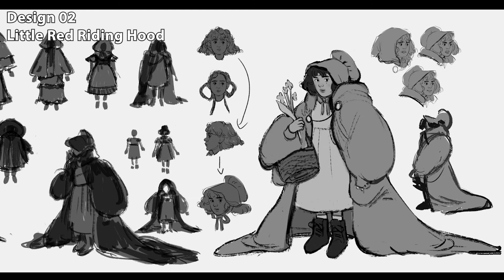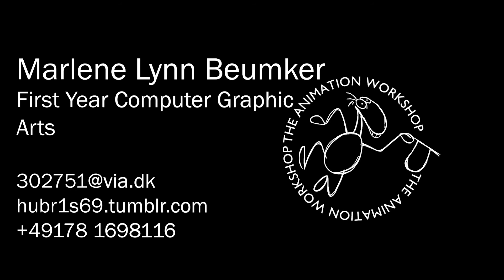First Semester CGA Showreel - The Animation Workshop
works of the past semester at The Animation Workshop! it's been very exciting to see it all together, time is passing very quickly